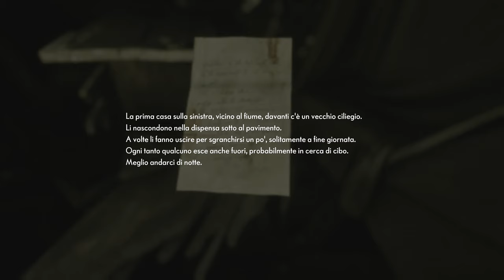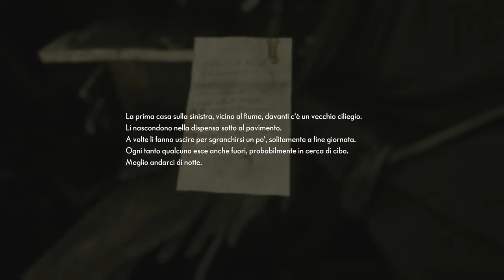"Il Mangiabambini" - Due piciu giocano a The Medium #7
E anche quando è palese dove il gioco voglia andare a parare ci ostiniamo a non capire un cazzo. Lo so

Lo so, all'inizio non li ho riconosciuti.. ma mi sono scusato ♥